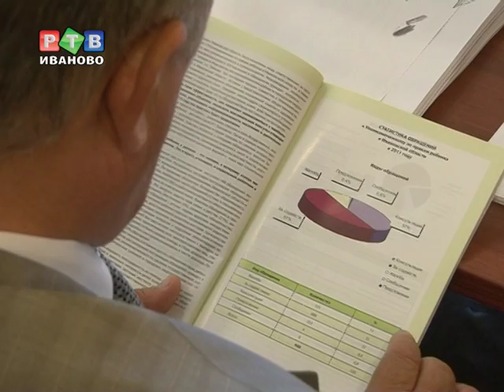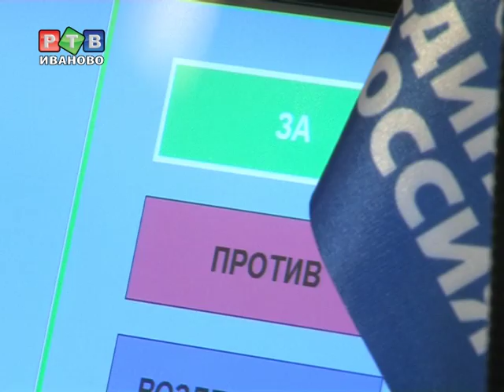Закон толпы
Во вторник состоялось очередное заседание Ивановской областной думы. В центре внимания депутатов оказались наиболее актуальные для ивановцев вопросы.
Например, злополучный закон о выборности губернаторов